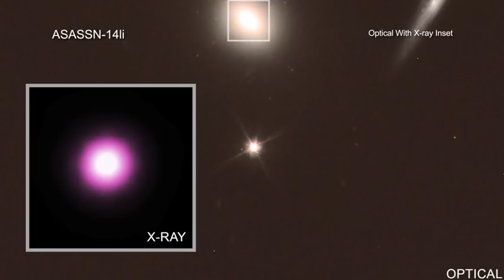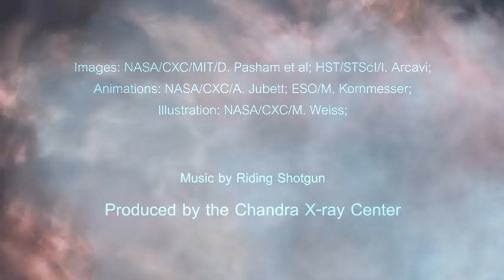A Tour of ASASSN14-li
In November 2014, a network of optical telescopes picked up a bright outburst from a galaxy about 290 million light years from Earth. Scientists determined that this was a so-called tidal disruption event, where a star wandered too close to a black hole and was ripped apart by immense gravitational forces.

Astronomers used other telescopes including a flotilla of high-energy telescopes in space — NASA's Chandra X-ray Observatory, ESA's XMM-Newton and NASA's Neil Gehrels Swift observatory — to study the X-rays emitted as the remains of a star swirled toward the black hole at the center of the galaxy.

Some of the remains of the star are pulled into a disk where they circle the black hole before passing over the "event horizon," the boundary beyond which nothing, including light, can escape.

The tidal disruption in ASASSN-14li allowed astronomers to estimate the spin rate of the black hole. A black hole has two fundamental properties: mass and spin. While it has been relatively easy for astronomers to determine the mass of black holes, it has been much more difficult to get accurate measurements of their spins.

This debris from the shredded star gave astronomers an avenue to directly estimate the black hole's spin in ASASSN-14li. They found that the event horizon around this black hole is about 300 times the diameter of the Earth, yet rotates once every two minutes (compared to the 24 hours it takes to complete one rotation). This means that the black hole is spinning at least about half as fast as the speed of light.

These results will likely encourage astronomers to observe future tidal disruption events for long durations to look for similar, regular variations in their X-ray brightness.